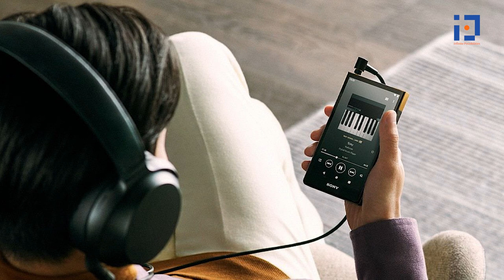Sony Just Launched A New Walkman In India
Sony has launched a new flagship Walkman “NW-ZX707” portable music player in India. The iconic Walkman in 2023 runs Android 12 software and boasts of up to 25 hours of battery life on single charge.